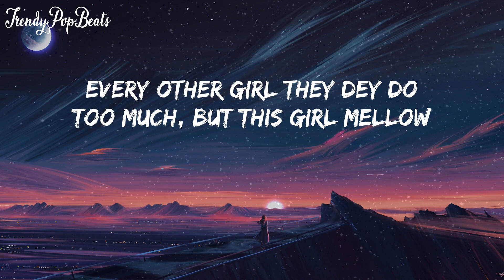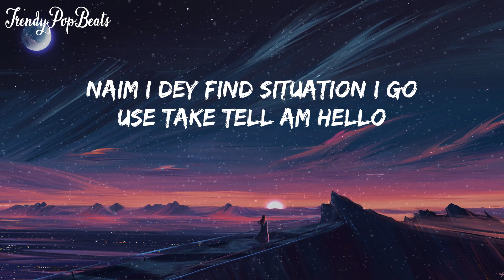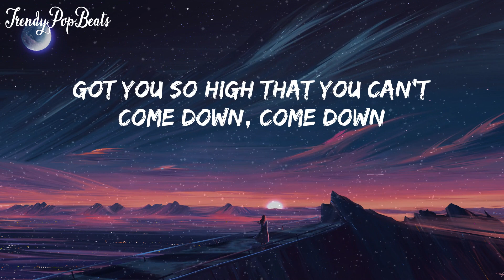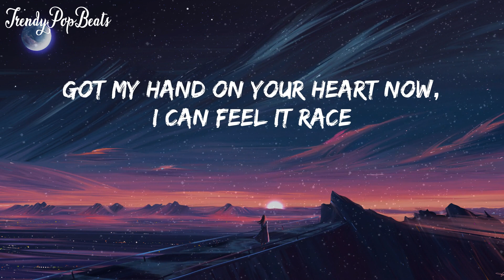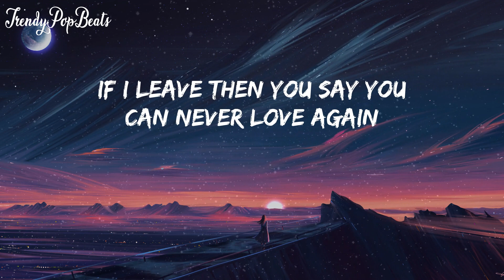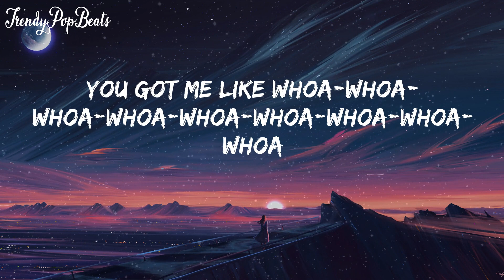Rema - Calm Down (Lyrics)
Lyrics:
(Vibez)
Another banger
Fanta, uh-uh
Oh-oh-oh-oh-oh-oh-oh-oh-oh-oh-oh
Fanta, uh-uh
Your love